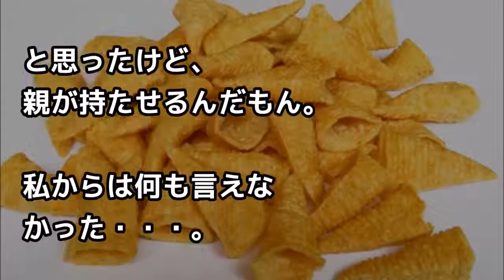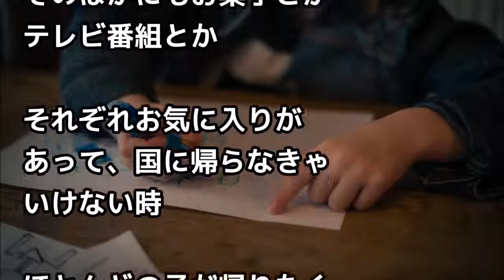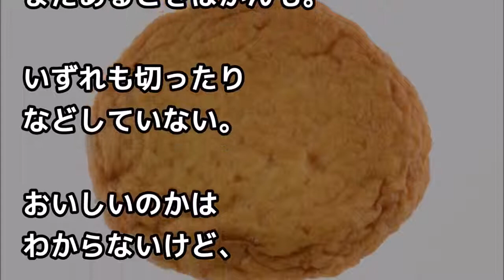外国人子供の多い幼稚園でお弁当見たら、米⇒カレー、ノルウェー⇒さつま揚げ、インド⇒衝撃的な物が！【外国人の和む話】 ! ! !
外国人子供の多い幼稚園でお弁当見たら、米⇒カレー、ノルウェー⇒さつま揚げ、インド⇒衝撃的な物が！